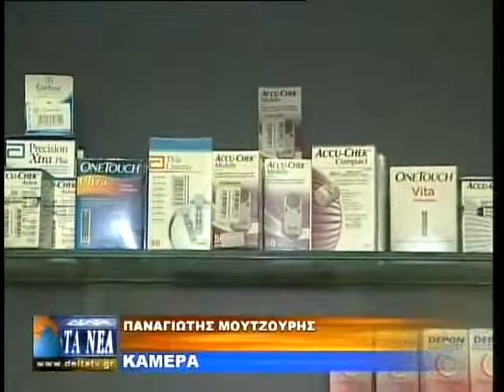ΑΝΕΒΑΙΝΟΥΝ ΟΙ ΤΙΜΕΣ ΣΤΑ ΦΑΡΜΑΚΑ !